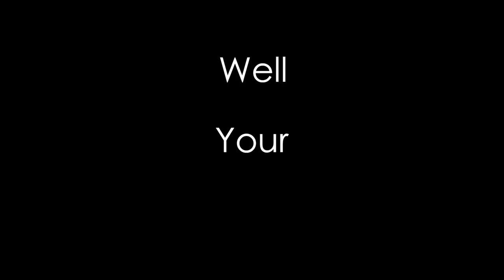Building My Urban Farm - Trenching for the Aquaponics Piping